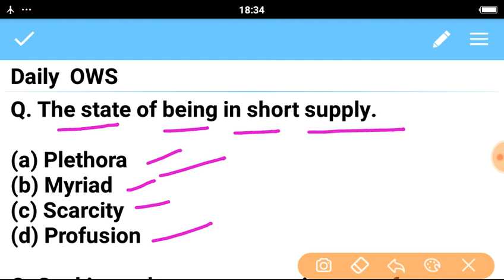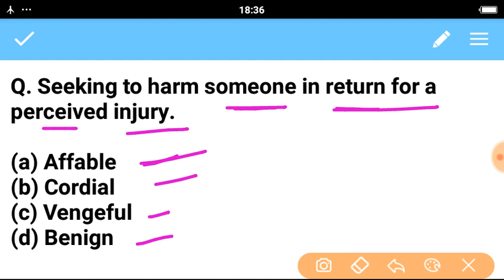OWS in Hindi for SSC MTS (one word substitutions) English for ssc mts, ldc, cgl, one word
OWS in Hindi for SSC MTS (one word substitutions) English for ssc mts, ldc, cgl, one word in Hindi